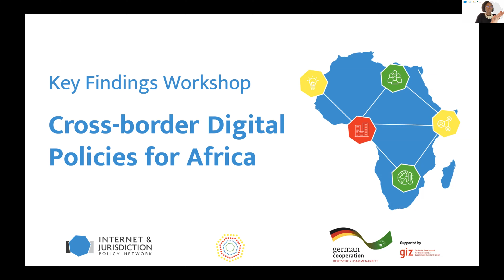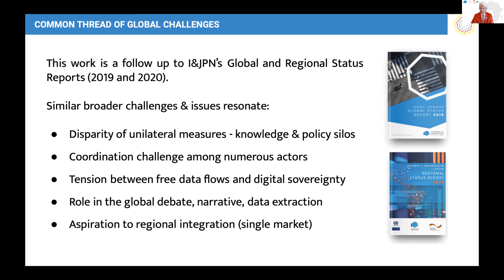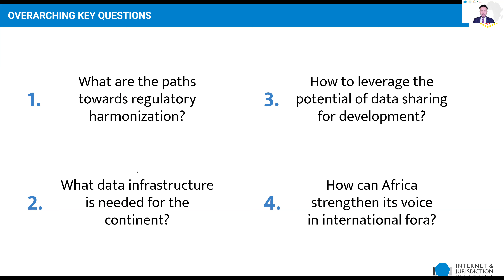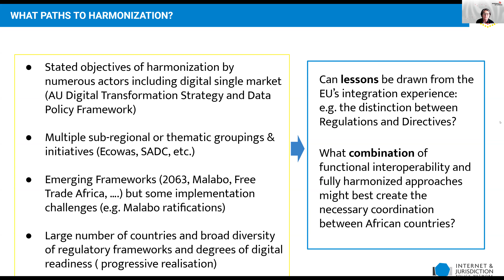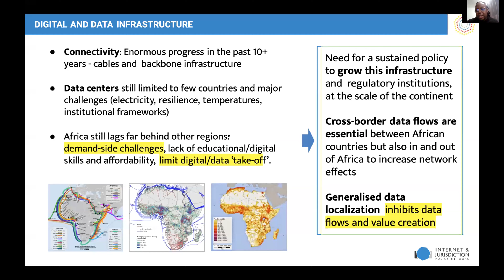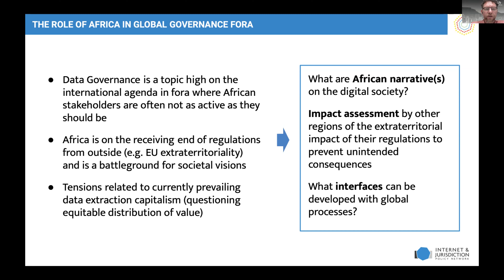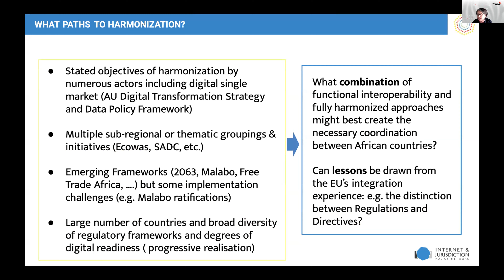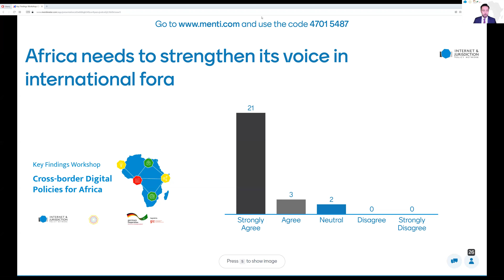Key Findings Workshop on Cross-Border Digital Policies for Africa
The Internet & Jurisdiction Policy Network organized a workshop to share the key findings of the “Internet & Jurisdiction report on Cross-Border Digital Policies for Africa”.

The production of the report is a significant outcome of the project which was designed to complement existing regional mechanisms for stakeholders across Africa to share knowledge, consult each other, interact with stakeholders around the world, and develop a shared understanding of and capacity around digital policy issues.

The report explores why policy coordination is important to building an inclusive and vibrant digital economy in Africa and identifies key trends taking shape across the region.